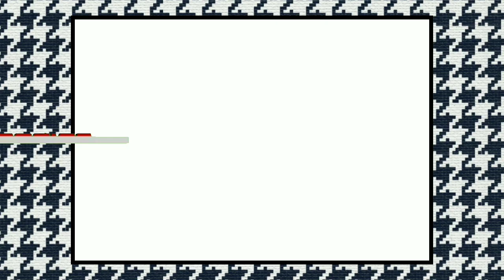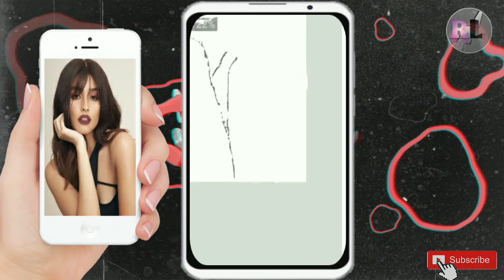Sketching Liza Soberano on Android Phone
In this video, I'm going to sketch Liza Soberano, one of the most beautiful faces in the Philippine showbiz, using Picsart on my android phone.